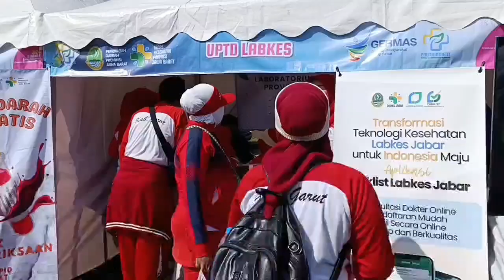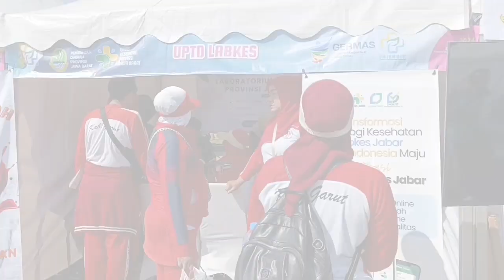ANGKA STUNTING MASIH TINGGI, APLIKASI KESEHATAN DI LUNCURKAN